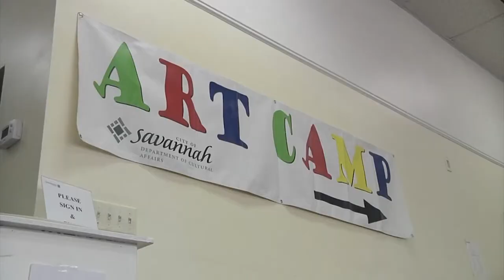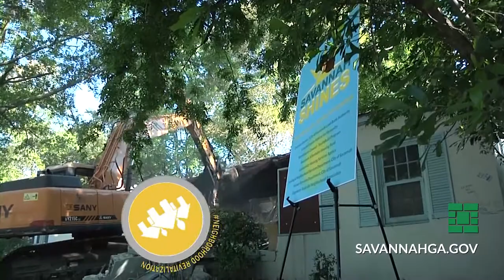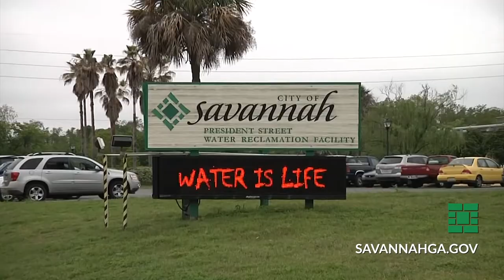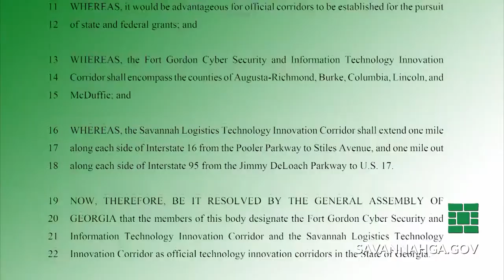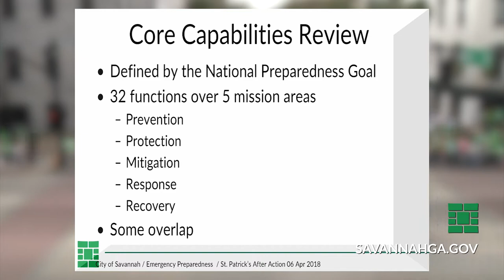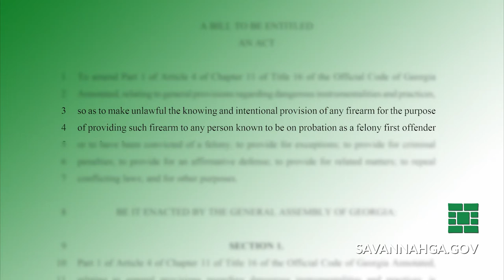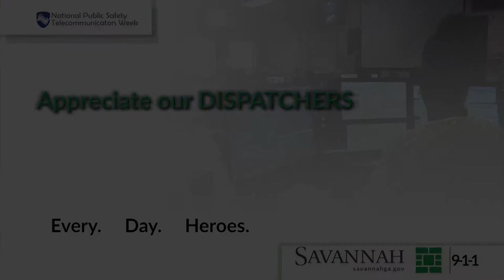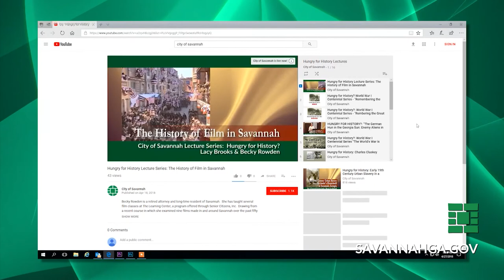CITY SPAN - May 2018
Stories on this month's City Span:
New Arena Team Assembled
Savannah Shines in Edgemere-Sackville
SPD Promotions
$2 Million Biosolids Project
Electric Vehicles
St. Pat's After Action Wrap
Bank on This - Credit
Legislative Agenda Wrap
Spring Break Art Camp
Congress for New Urbanism
Hungry for History